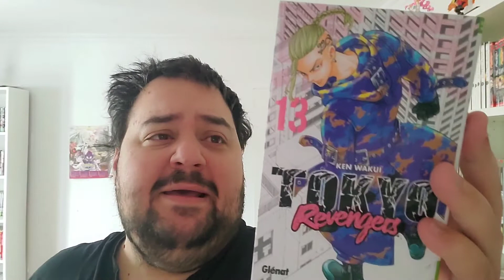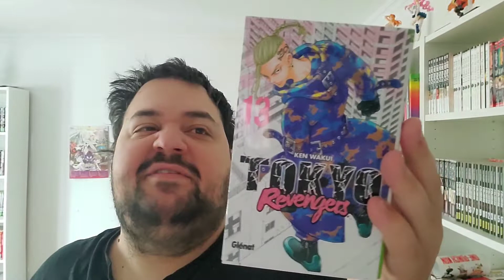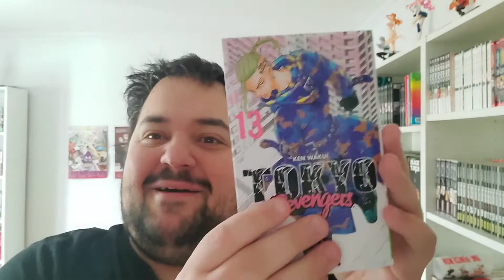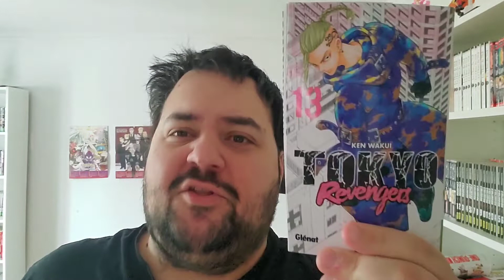Tokyo Revengers #13 - Manga Review - Fin de l'Arc Du Black Dragon!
Bonjour à tous. le retour des notes m'a semblé une bonne idée :)